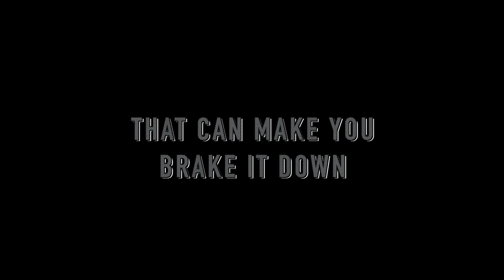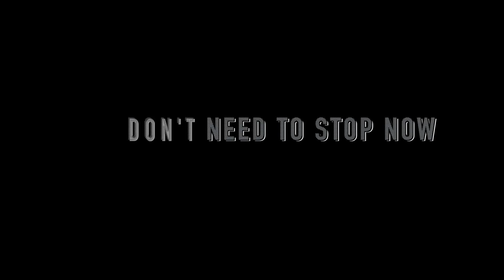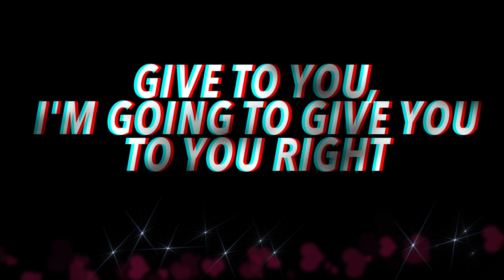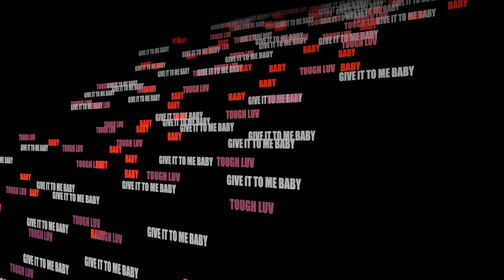TOUGH LUV BY JERMATIC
Music played and composed by Al B Freitas
Recorded and mastered by Al B Freitas
Lyrics by Jermatic
Back vocals by Michael Alves and Christina